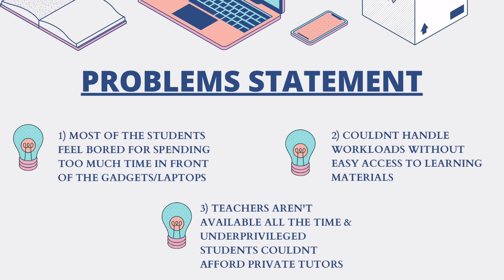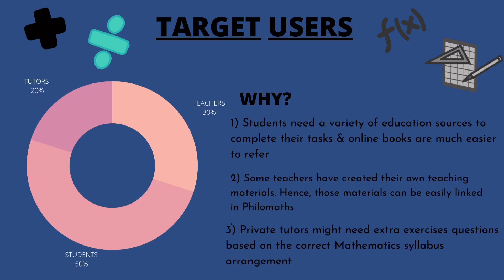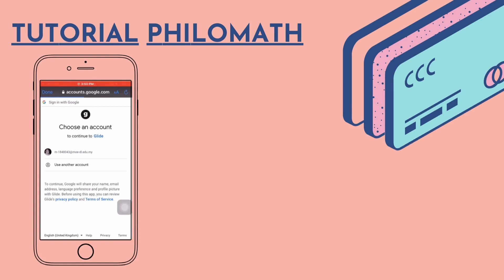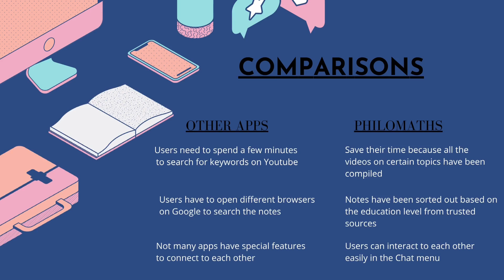D18 KMPh Philomaths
A simple digital app called Philomaths where students can access notes, videos, quiz about Mathematics at one place. Students also can have peer-to-peer communication using Edu Chat in Philomaths